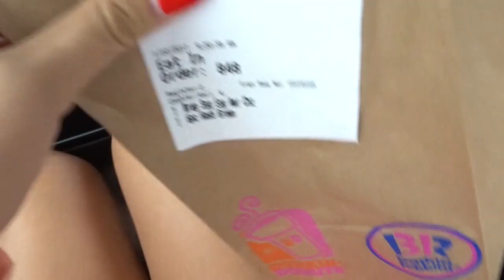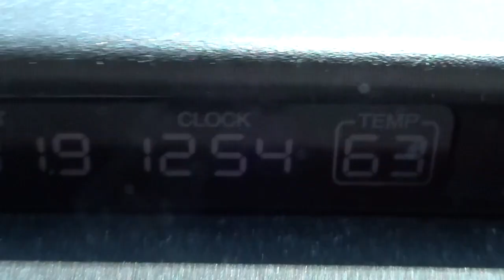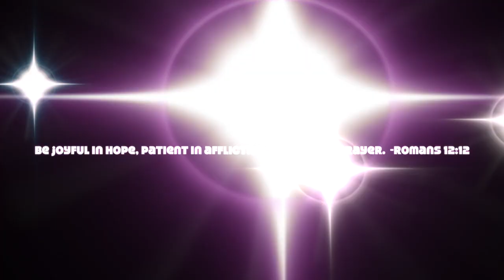Dancing at 80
Last week in the States and Grandpa's birthday vlog!